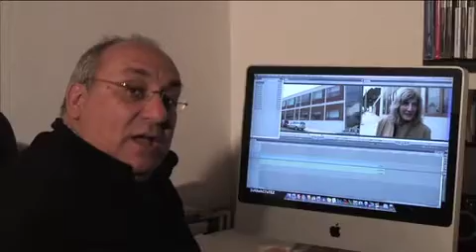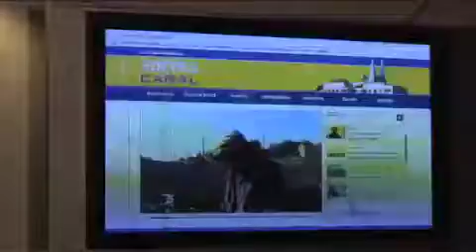110106 matematica santa maria sintra